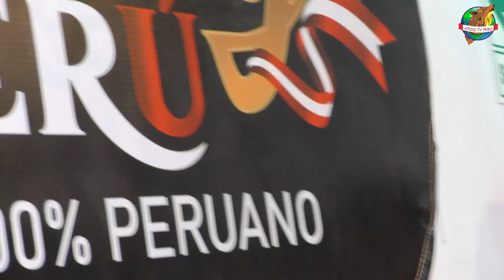ANIVERSARIO DULCE MARISOL DE URIPA - 2023 (PRIMERA PARTE)